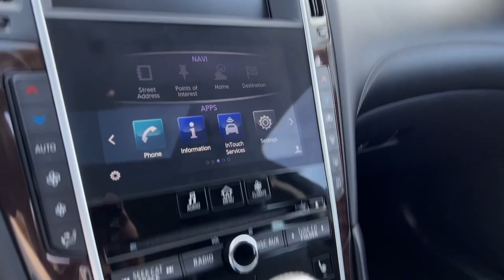2019 INFINITI Q50 Snellville, Loganville, Lawrenceville, Roswell, Marietta, GA KM558903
Graphite Shadow Used 2019 INFINITI Q50 3.0t LUXE available in Snellville, Georgia at Carey Paul Honda. Servicing the Loganville, Lawrenceville, Roswell, Marietta, GA area.

Recent Arrival! CARFAX One-Owner.br**FRESH TRADE-IN, **BLUETOOTH, **FULLY SERVICED BY A FACTORY TRAINED TECHNICIAN, **LANE DEPARTURE WARNING SYSTEM, **NON - SMOKER, **OIL CHANGED, INSPECTED, DETAILED & READY TO GO!!, **ONE OWNER, **POWER SEAT, **POWER SUNROOF, **PREMIUM AUDIO SYSTEM w/CD, **PREMIUM WHEELS, **REAR BACK-UP CAMERA, **REMAINDER OF THE FACTORY WARRANTY, **REMOTE KEYLESS ENTRY w/PANIC ALARM, **SATELLITE RADIO, **TINTED WINDOWS, **USB PORTS, SERVICE WORK DONE BY DEALER, PRICE TO SELL, LEATHER INTERIOR, 18 x 7.5 Aluminum Alloy Wheels, 60/40 Split-Folding Rear Seats, ABS brakes, Air Conditioning, Alloy wheels, AM/FM radio: SiriusXM, Anti-whiplash front head restraints, Auto-dimming Rear-View mirror, Automatic temperature control, Brake assist, Cargo Net, Cargo Package (L96), Carpeted Trunk Mat, Delay-off headlights, Driver Seat Power Lumbar, Driver vanity mirror, Dual front impact airbags, Dual front side impact airbags, Electronic Stability Control, Essential Package (3.0t LUXE), First Aid Kit, Front dual zone A/C, Front fog lights, Front reading lights, Fully automatic headlights, Garage door transmitter: HomeLink, Genuine wood console insert, Genuine wood dashboard insert, Heated door mirrors, Heated Front Seats, Heated Steering Wheel, Illuminated entry, Illuminated Kick Plates, INFINITI InTouch Navigation System, Leather Shift Knob, Leather steering wheel, Literature Kit, Low tire pressure warning, Occupant sensing airbag, Outside temperature display, Overhead airbag, Panic alarm, Power driver seat, Power moonroof, Radio data system, Radio: AM/FM/HD/CD w/MP3 Playback Capability, Rain sensing wipers, Remote Engine Start, Security system, Shopping Bag Hook, Speed-sensing steering, Speed-Sensitive Wipers, Splash Guards, Tachometer, Telescoping steering wheel, Tilt steering wheel, Traction control, Trip computer, Turn signal indicator mirrors, Variably intermittent wipers. Odometer is 2798 miles below market average! 19/27 City/Highway MPGbrbrbrAwards:br * 2019 KBB.com 10 Best Luxury Cars Under $35,000brWe offer Market Based Pricing. Please call to check on the availability of this vehicle. We'll buy your vehicle even if you don't buy ours. All vehicles are subject to prior sale. Price does not include applicable tax, title, license, and other government fees.